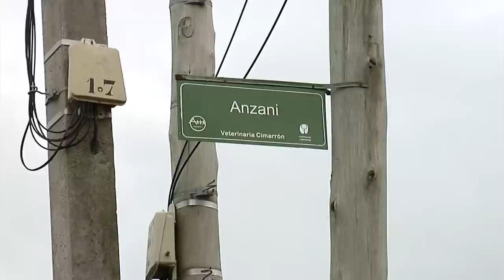Familia de adolescente muerta hace seis meses en Suárez reclama Justicia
Melissa Ruggiero murió en agosto de 2014 y aún no hay avances en la investigación. Su familia lo compara con caso de Lola Chomnalez.